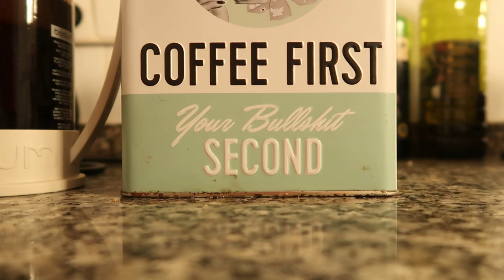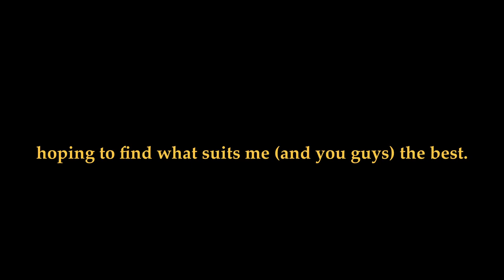A slow day in Malaga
Hey guys and girls! I'm trying out a new format here while showing what a slow day in Malaga looks like in my life. I take it very slow, focusing on doing things that I enjoy! This was really fun to make and allowed me to practice my cinematography skills! Please let me know what you think about this style :)

Other socials:
- @/ljre.photography on Instagram
- @/lenajd on Tiktpk